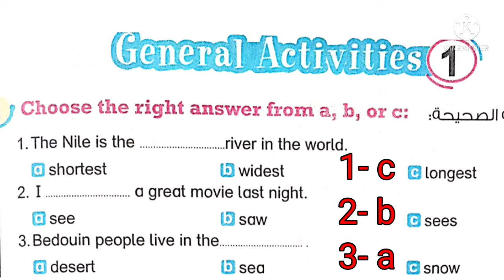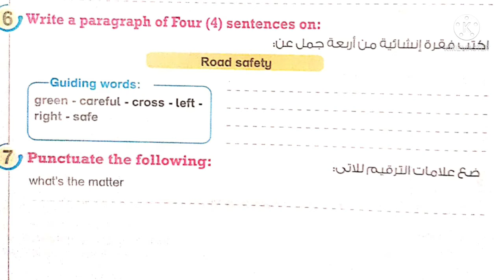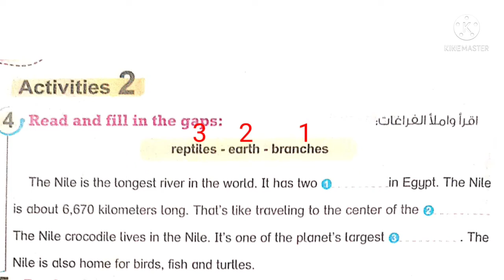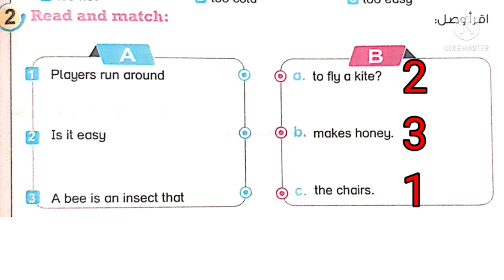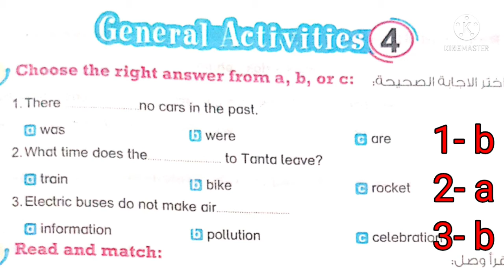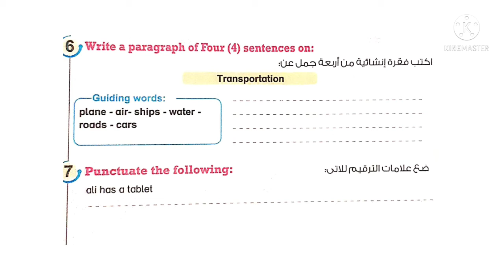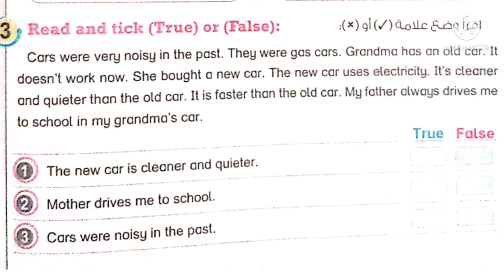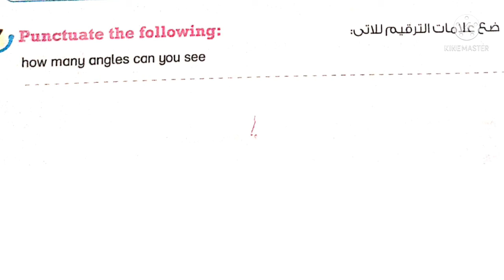امتحانات لغة انجليزية/ إجابة أسئلةالامتحانات/الصف الرابع الابتدائي/ الترم الثاني/ امتحان مايو / ٢٠٢٢